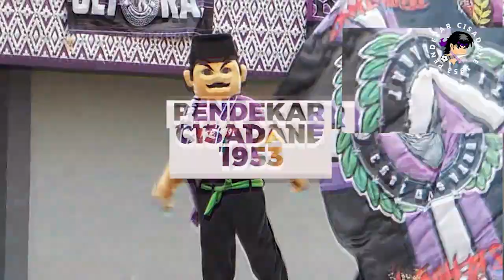PERSITA latihan di Pantai Tanjung Pasir? - VLOG Volt.1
Ini adalah Video review mimin melihat beberapa hari yang lalu saat persita berlatih di pantai Bali dan banyak banget Persita Fans yang berkomentar (Tangerang juga punya) Tanjung Pasir, ucap Persita Fans

jadi menurut kalian gimana? cocok ga nih?
KOMEN dibawah yaaa.

Cisadane Fortress Shop - ORDER!

Akun lainnya..

Keep Spirit for Pride🔥